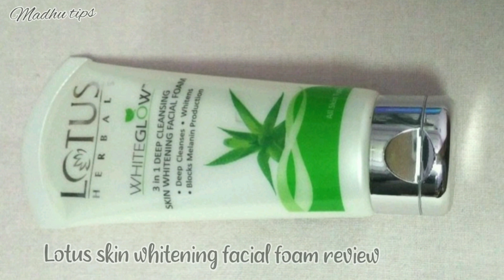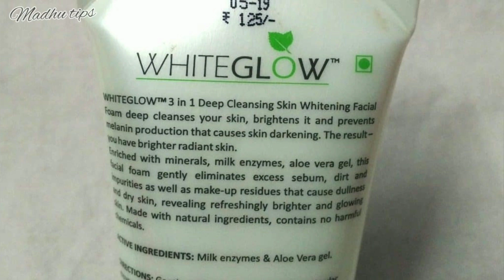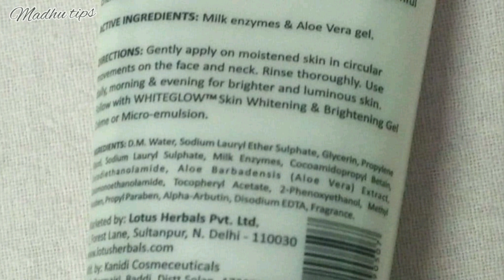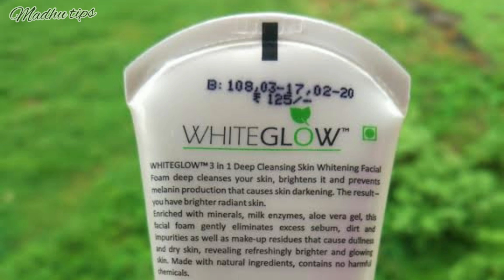Lotus white glow skin whitening facial foam review in tamil/Lotus skin whitening night cream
This video contains package,ingredients, benefits,pros,cons etc about Lotus herbals skin whitening brightening nourishing Night cream

PLS TRY THIS PRODUCT ALSO SHARE UR FEEDBACK IN COMMENTS BELOW